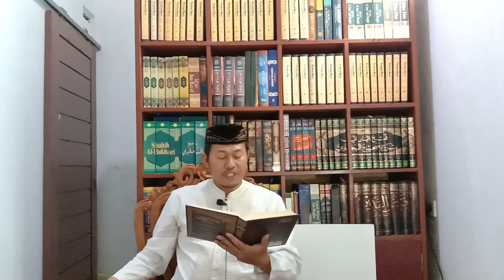HIKAM 99: MAU DI BALAS KONTAN OLEH ALLAH? Hikam Ibnu `Athaillah Assakandari Hikmah ke-99